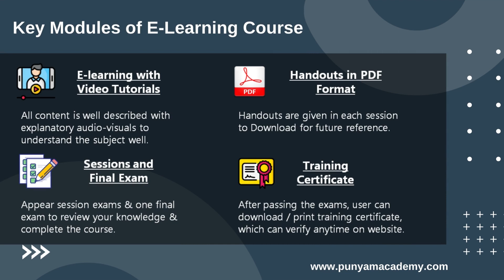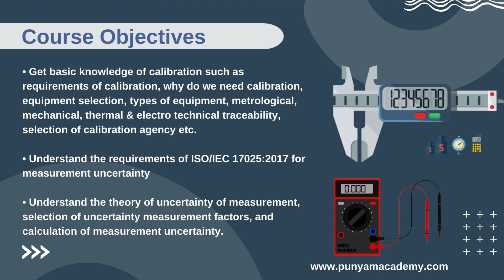Advanced Diploma in Instruments Calibration - an Online Course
Punyam Academy is offering Advanced Diploma in Instruments Calibration - an Online Course that covers calibration training for a total of 38 different instruments. The course elaborates on the calibration process, methods, and report preparation with knowledge-sharing video tutorials by calibration experts.